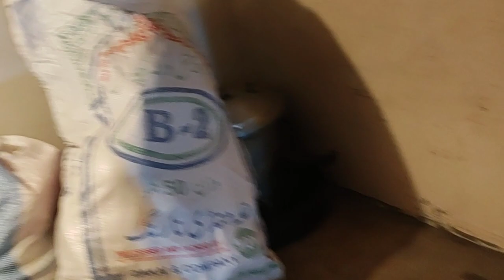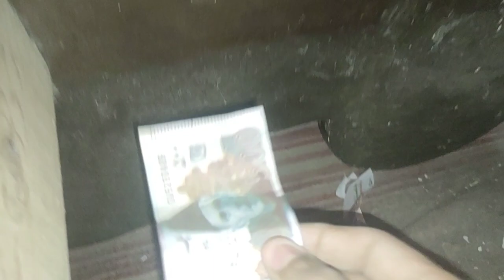Shifting to a New House in Karachi | Old Rizvia Nazima Apartment Tour | Khatte Aloo and 🍟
In this video, I share my exciting journey of shifting to a new house in Karachi, Pakistan. I show you around my new apartment in Old Rizvia Nazima Society, a historical and cultural area of the city¹². I also treat myself to some delicious khatte aloo (tangy potatoes) and french fries, a popular street food combo in Karachi³⁴. Watch the video to see how I settle in my new home, explore the neighborhood, and enjoy some yummy food👍🍟

Keywords: shifting to new house, old rizvia nazim
 apartment, khatta aloo, french fries, karachi street food, pakistan vlog, apartment tour, mukbang, moving day, culture, history.😊👍